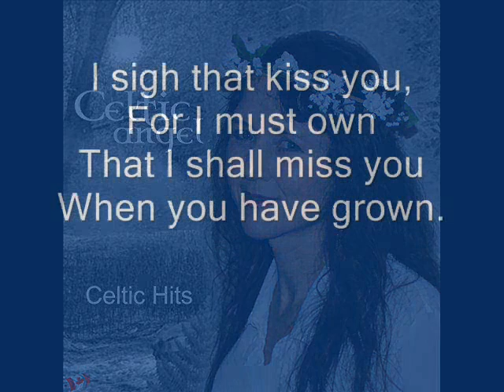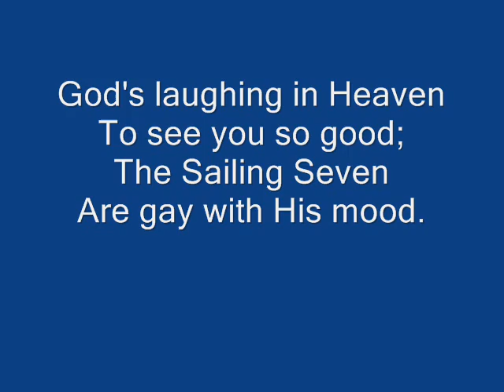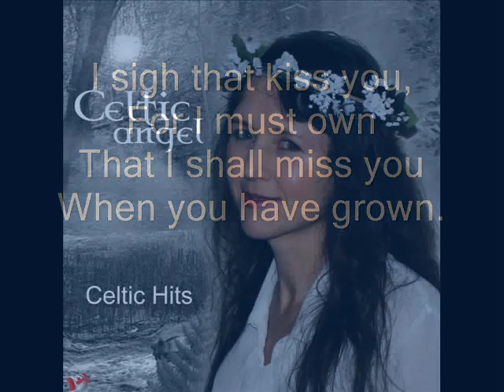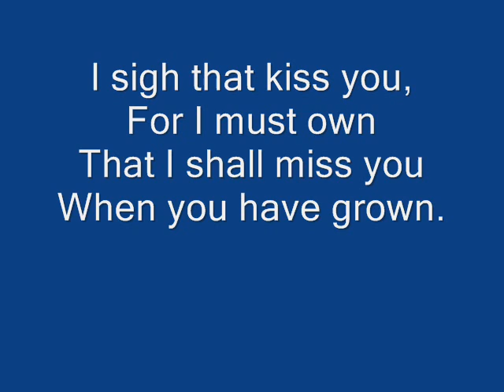Angel Song lyrics by Celtic Angel Woman, A Cradle Song, W. B. Yeats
Lyrics to A Cradle Song by Celtic Angel Woman on Celtic Hits, adapted from a poem by W. B. Yeats.  Celtic music, Celtic Folk song.